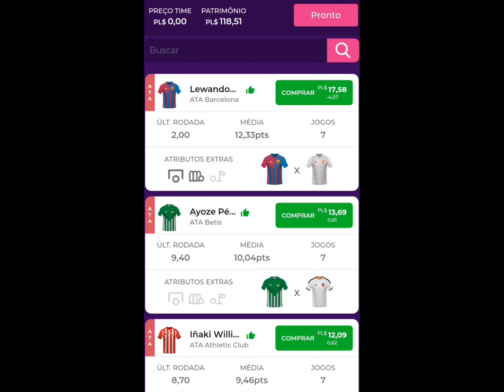ESCALANDO MEU TIME PARA O CAMPEONATO ESPANHOL NO PREMIUM LEAGUE 2023.